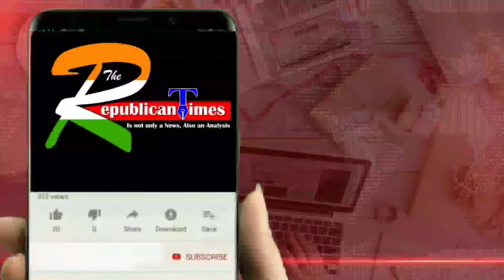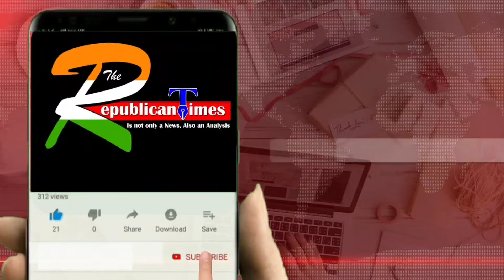Bihar News II मुरलीगंज में कमरतोड़ महंगाई के खिलाफ II PM-CM का पुतला दहन II Hindi News I -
Bihar News II Burning of effigies of PM and CM in Murliganj against backbreaking inflation II Hindi News !!
Hi,
Welcome to The Republican Times YouTube News channel
About US :